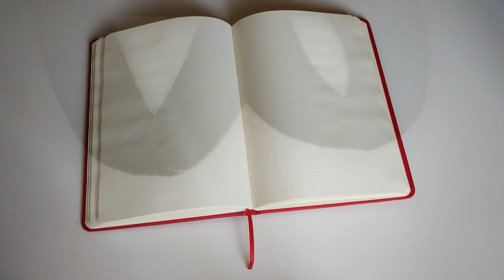The Untold Story of Seven Eleven, Surprising Facts About Ryan Reinolds and more...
🤖 Would you like to talk to an artificial intelligence that can generate text, solve problems and be creative?

◼️In this video, we introduce you to ChatGPT4, the new language model developed by OpenAI, which promises to be more secure and useful than its previous versions.

◻️Plus, we tell you how actor and entrepreneur Ryan Reynolds has built a business empire with brands such as Aviation Gin, Mint Mobile and Maximum Effort, and how he uses ChatGPT4 for his marketing campaigns.

◼️And finally, we tell you about the life and work of Masatoshi Ito, the Japanese billionaire who turned 7-Eleven into a global convenience store chain. But that's not all, we also pose you a question: is it possible to introduce a four-day working day? We show you the pros and cons of this proposal, which is already being tested in some countries and companies, and which aims to improve productivity, work-life balance and the well-being of workers.

◻️Don't miss this video full of information and fun about ChatGPT4, Ryan Reynolds, Matoshi Ito and the four-day working day.